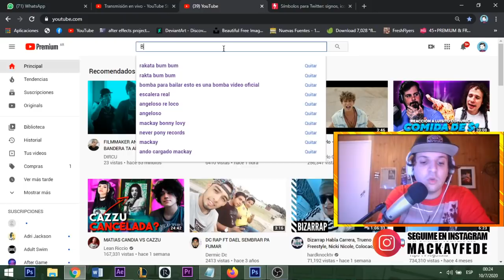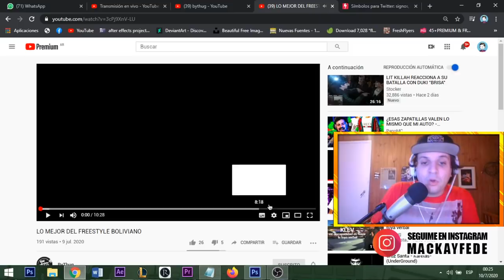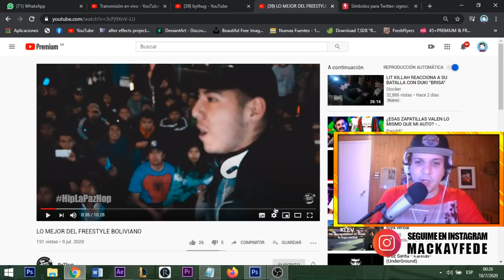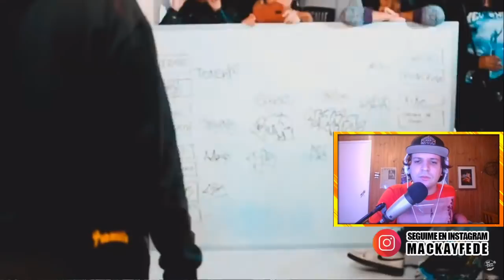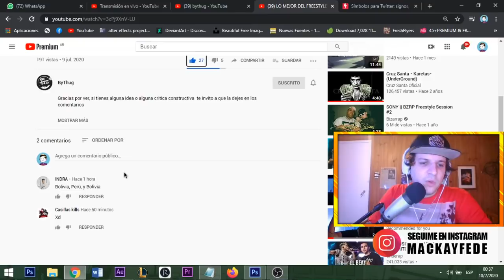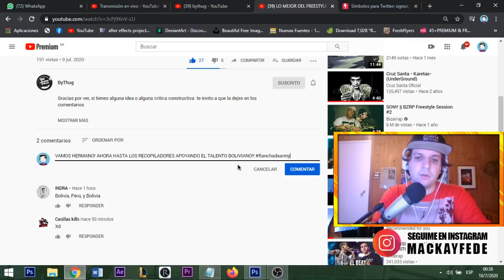LO MEJOR DEL FREESTYLE BOLIVIANO 🇧🇴 REACCION 😱